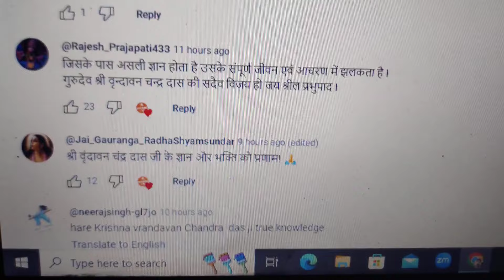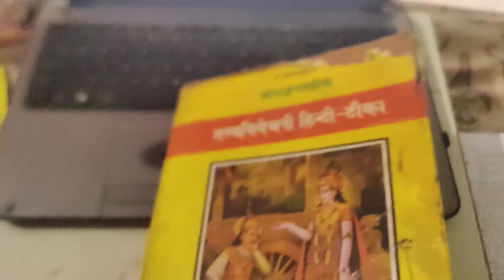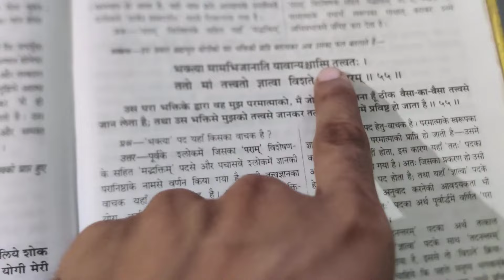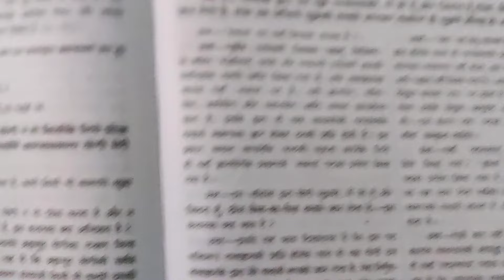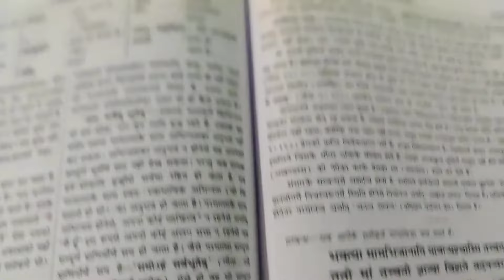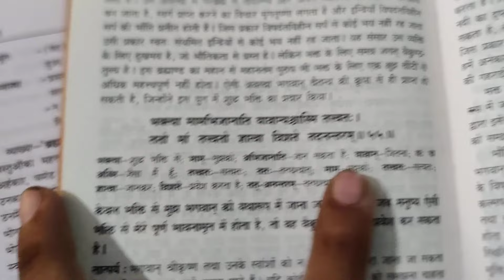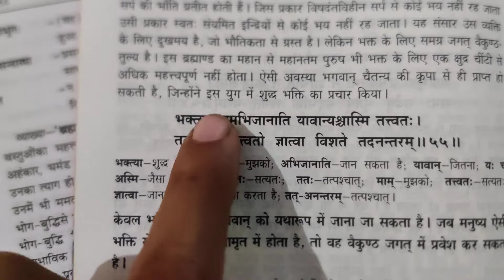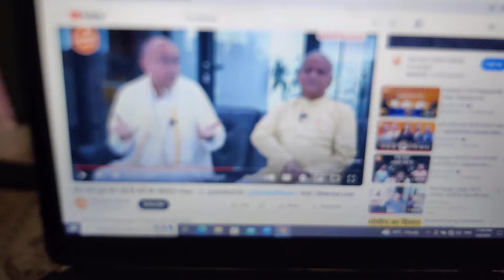EXPOSED ❗Dr. Vrindavan Chandra Das ने बोला Bhagwat Gita पर झूठ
Give Gita Dr Vrindavan Chandra Das Exposed by getting caught lied on misrepresentation of Bhagwat Gita on ABP live Dharma Channel